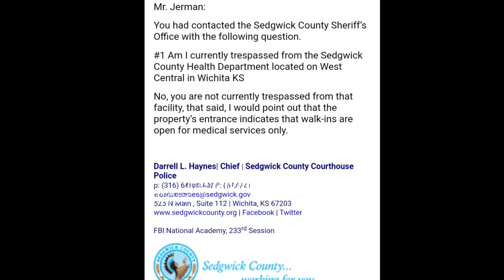IDIOT COP CAUGHT BY HIS OWN BODYCAM!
We covered an earlier video by Good Citizen, and now we have the bodycam back! Since the first video, he has begun the steps to file a lawsuit and received acknowledgment from the Chief of Police that the trespass was invalid. Making the seizing of his phone criminal theft. To top it all off, the bodycam is a treasure trove of evidence not captured in the first video. This cop is even caught talking to himself as he attempts to work with himself and others to set this auditor up!

CHECK OUT @GoodCitizenWichita

DEPUTY NORTON
SEDGWICK COUNTY SHERIFF'S DEPARTMENT
WICHITA, KANSAS‎